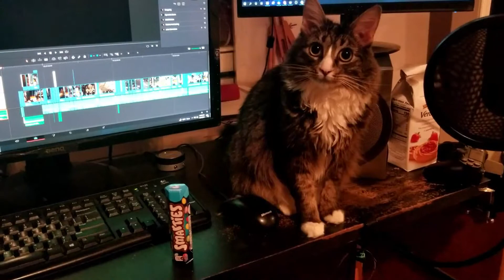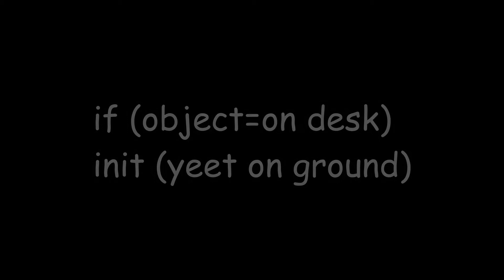Just Cat Things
like why tho

cat, freya, cat throwing things on ground, agent of chaos, cute cat, cat being a cat, adorable cat, best cat, good girl